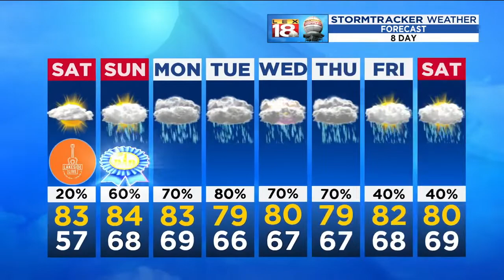Weather At 5: June 14, 2019